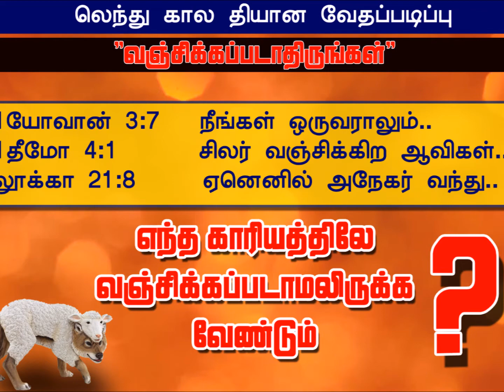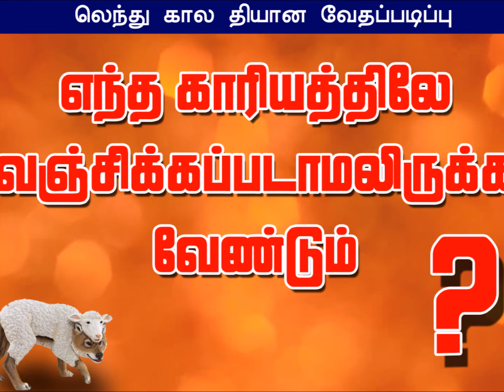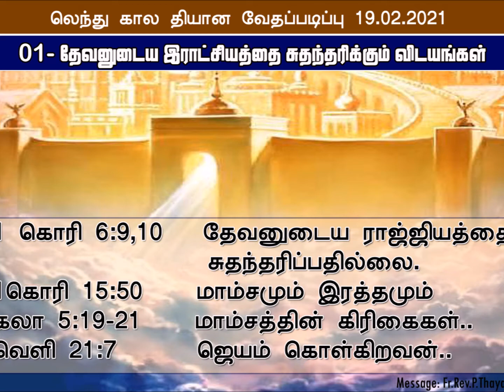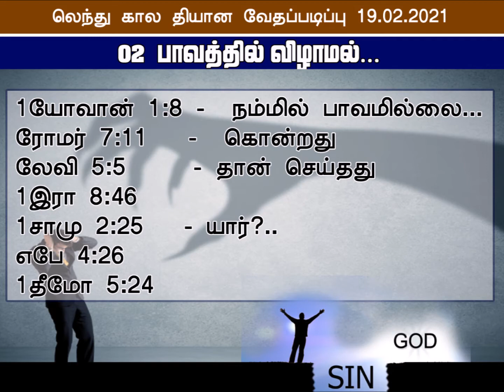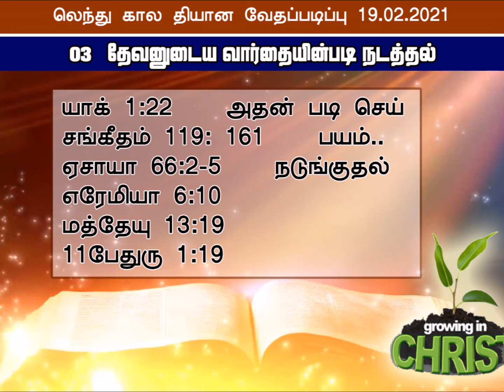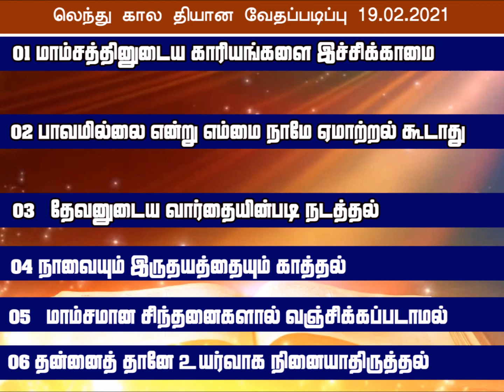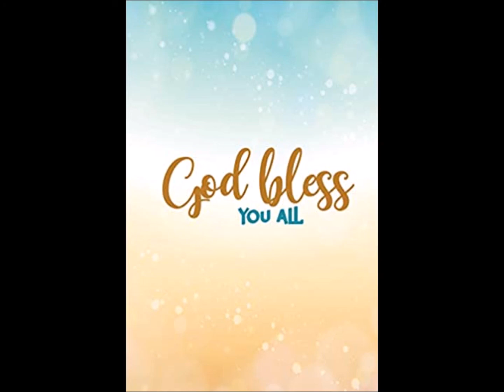"வஞ்சிக்கப்படாதிருங்கள்" | Rev.P.Thayalan | Bible Study | Church of the Holy Spirit Vavuniya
நாம் எவ்வாறு வஞ்சிக்கப்படுகிறோம்? எவ்வாறு வஞ்சிக்கப்படுகிறோம்., அதற்கான காரணம், அதிலிருந்து எம்மை தப்புவிப்பது எப்படி??